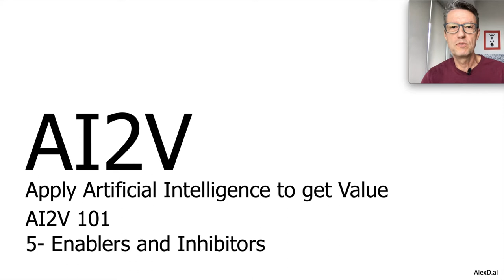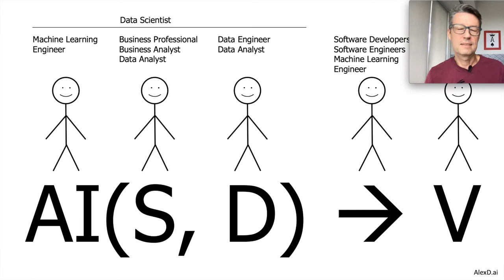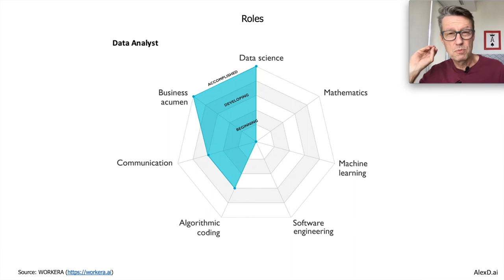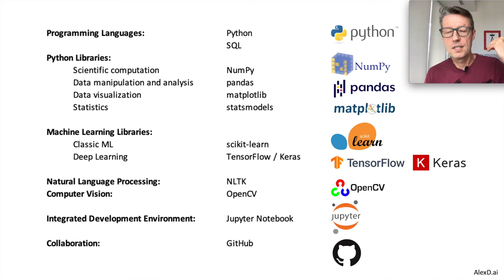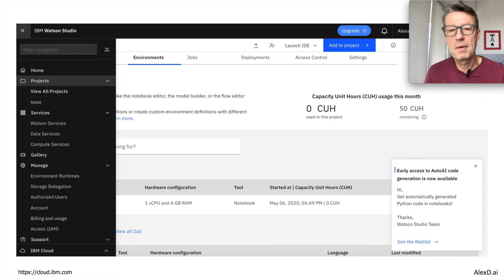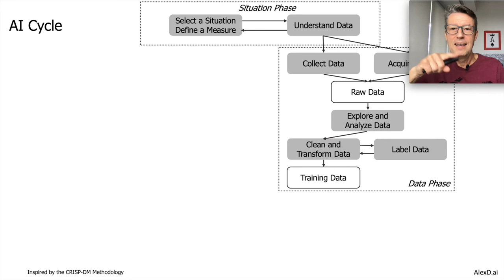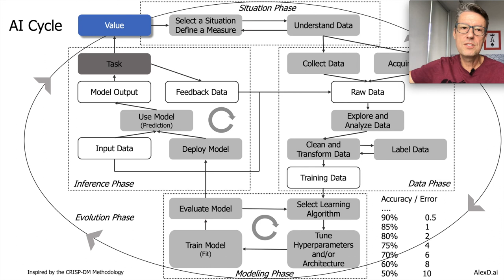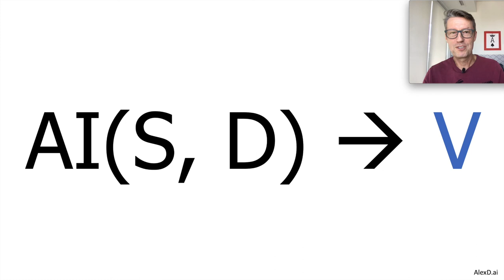AI2V 101 - 5 Habilitadores e Inibidores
Neste vídeo, apresento os principais habilitadores para projetos que usem AI, como pessoas, ferramentas, infraestrutura e processos e dos inibidores para se atingir o valor que são a transparência, a explicação dos resultados e a ética em AI.

Próximo vídeo: AI2V 101 - 6 Valor
Vídeo anterior: AI2V 101 - 4 Dados